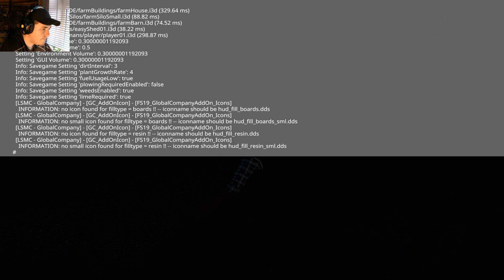Farming Simulator 19 Minibrunn - ✔✔✔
❌ Автор TopAce888
❌ Описание
Изменения
V2.1.1.0
-кусты теперь можно сажать с помощью инструмента ландшафтного дизайна
-новое растение деко, созданное для посадки с помощью ландшафтного инструмента
-дополнительные виды заполнения добавлены в прайс-лист
- поправки к настройкам сезонов
исправления к различным источникам света
плавающие лампы на заправке
-больше угол местности (11,25 ° вместо 45 °) (только для ПК / MAC)
добавлена ​​поддержка мода HoT Animated Object Extend (только для ПК / MAC)
самолет над минибрунном
над Минибрунном добавлены воздушные шары
-панорама границы пересмотрена
-Исправлено отсутствующее столкновение на заправке и на старом ящерице
старый файл в папке звуков
ошибка на биогазовой установке
-стекер у дилера теперь доступен на всех уровнях сложности
-стакер больше не «вкладывается»
-приставленный приоритетный (дорожный) знак зафиксирован у торговца скотом
-вид удален ниже поля 11 (активен только с новой сохраненной игрой)
пересмотрена станция продажи соломы
ошибка в транспортных миссиях
рельсы теперь отбрасывают тени
-различные косметические исправления и корректировки (например, дополнительные украшения на карте)
пересмотр температуры всех источников света
-Сезоны: добавлено замерзшее озеро
-Сезоны: создана зимняя версия альпийской панорамы
-Сезоны: создана снежная версия ели
-Сезоны: добавлены осенние и зимние текстуры для кустарников, декоративных растений и водных растений (только зимой)
-Сезоны: маскировка пересматривается для каждого сезона
-Сезоны: исправлена ​​ошибка с водными растениями

❌Мои железки
❌Видеокарта - MSI GeForce GTX 1050 Ti GAMING X
❌Вебка - ASHU H800
❌ОЗУ - Kllisre ddr4 2800mhz 2x 8гб
❌Клавиатура - Oklick 760G, USB, чёрный